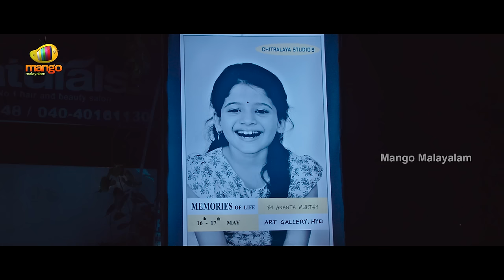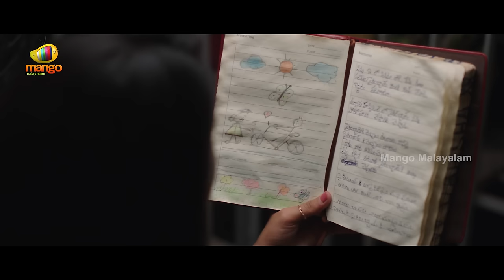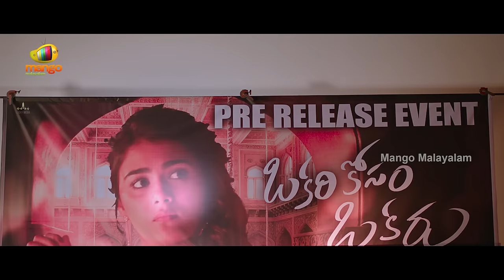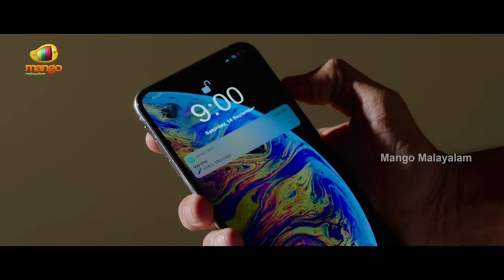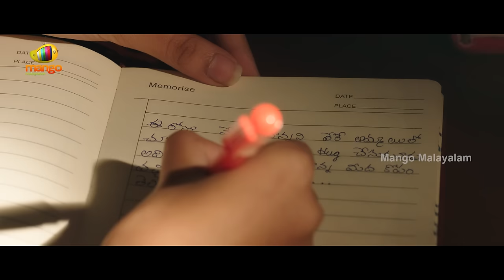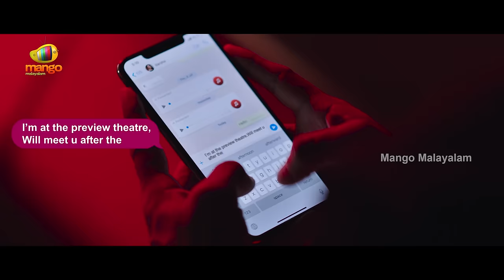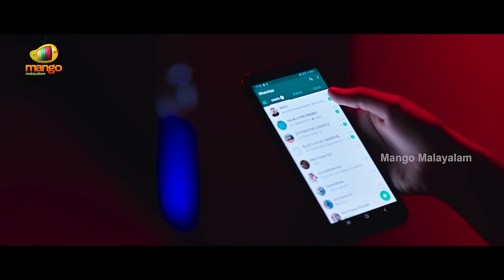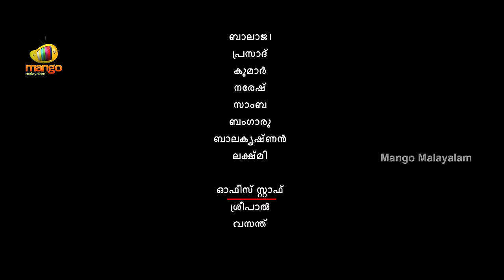Latest Romantic Malayalam Movie | Iru Lokam Onnu Full Movie | Raj Tarun | Shalini Pandey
Latest Romantic Malayalam Movie. Iru Lokam Onnu Full Movie on Mango Malayalam. Iru Lokam Onnu movie is dubbed from Iddari Lokam Okate Telugu Movie ft. Raj Tarun, Shalini Pandey, Nassar, Master Bharath, Rohini, Shiju, Prudhvi Raj among others. Directed by G.R. Krishna, produced by Sirish and music by Mickey J Meyer.

Krishna and Satya, who are born on the same day, fall in love with each other. However, due to unfortunate circumstances, they keep getting separated.